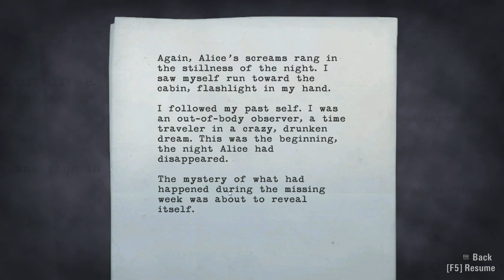Mr. Odd - Let's Play Alan Wake [BLIND] - Part 20 - And By Rest, I Mean DRUNK